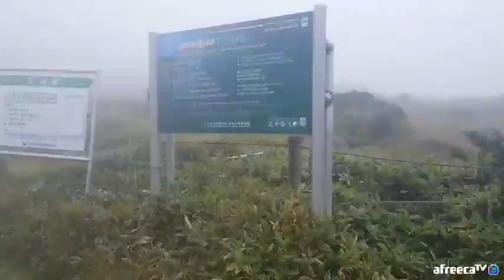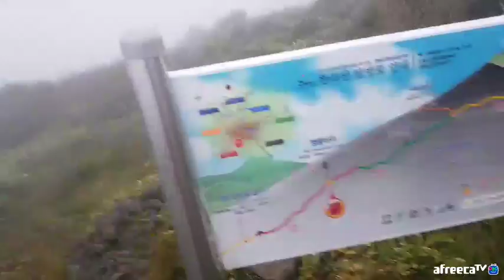산타 윗세오름오다